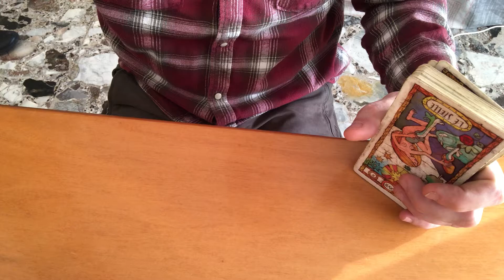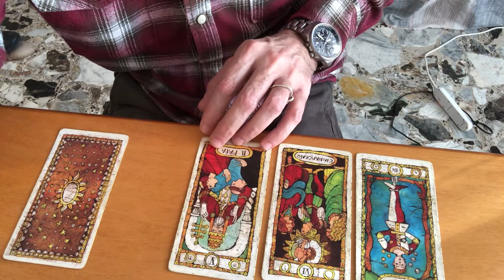Lei nuovo incontro Nuovo amore? Lettura di tarocchi adatta a tutti